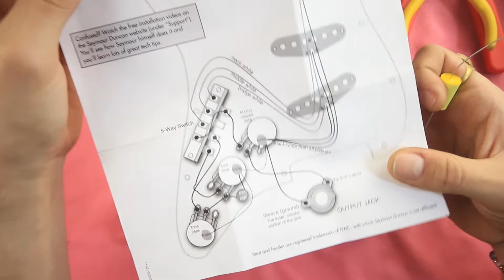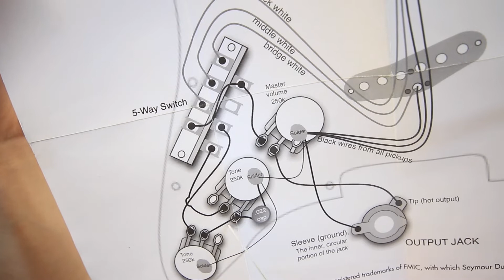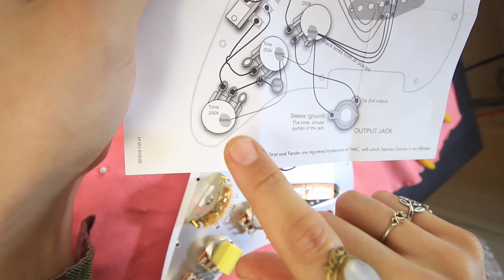Cours De Soudage - Partie #3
Instagram: @oceanscrown_x / @angeloceansking_x / @theblackdahlia_x